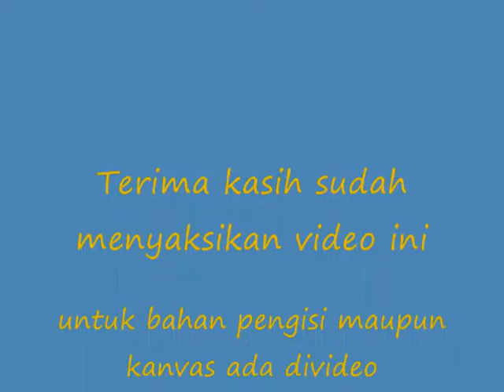Cara membuat vas bunga keranjang anyaman pada Jelly art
Teknik dan Cara membuat vas bunga keranjang anyaman pada jelly art dengan metode Tanpa Tools alias hanya memakai suntikan saja